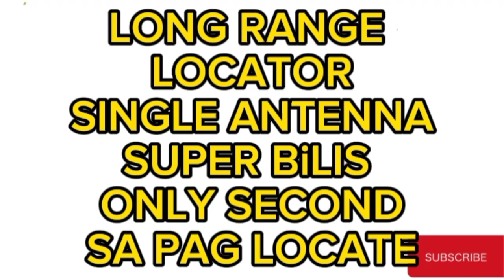LONG RANGE LOCATOR.SINGLE ANTENNA.SUPER BILIS.ONLY SECOND SA PAG LOCATE